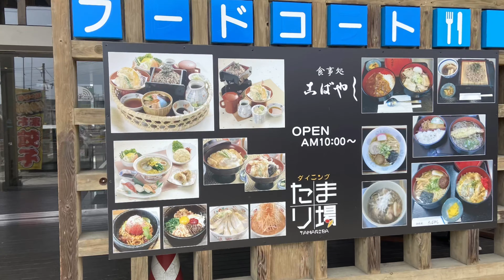お上品な? ミーティング🏎🏎🏎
三陸道春日PA下り→ 道の駅上品の郷 → 野蒜海岸→ ⭐️さんガレージカフェ☕️ 🏎🏎🏎
2022/04/23 SUN